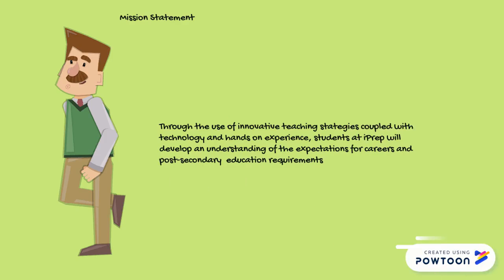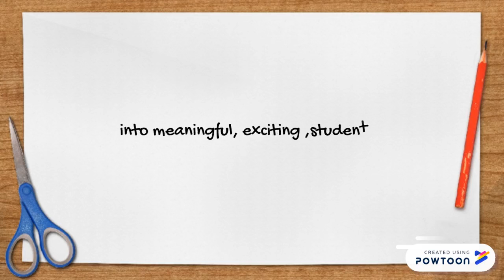Introduction to iPrep and its concept